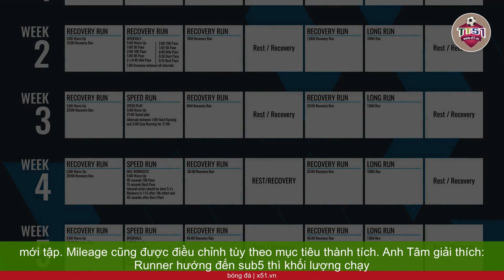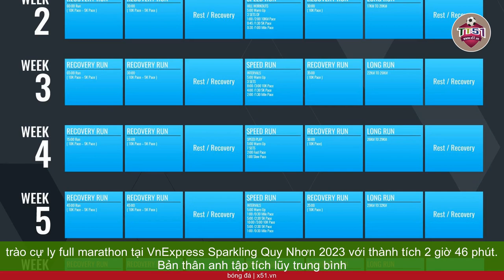TÍCH LŨY MILEAGE VÀ CÁC YẾU TỐ QUAN TRỌNG TRONG HUẤN LUYỆN MARATHON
Trong khoa học huấn luyện, việc tích lũy mileage rất quan trọng cho các runner thi cự ly full marathon. Thông thường, VĐV cần đảm bảo điều này trong ít nhất hai tháng để hoàn thành mục tiêu tại chặng đua, Văn Tâm nói. Các chuyên gia khuyến cáo mỗi runner cần tìm mileage tối ưu cho bản thân để tránh chấn thương và không làm ảnh hưởng đến cuộc sống. Quãng đường tích lũy nhiều hơn có thể giúp bạn tiến bộ hơn, nhưng nếu việc chạy quãng đường đó ảnh hưởng tiêu cực tới những phần quan trọng khác trong cuộc sống của bạn, thì đó không phải là mileage tối ưu. Từ thực tế tập luyện và công việc hàng ngày của bản thân, Văn Tâm ủng hộ lý thuyết trên. Runner kiêm  Huấn luyện viên chạy bộ này còn cho rằng do giới hạn cơ thể mỗi người khác nhau, trình độ thể lực chuyên môn sẽ là yếu tố hàng đầu để xác định mileage cho từng người. Những runner tập luyện trên hai năm sẽ có khối lượng tích lũy cao hơn so với người mới tập. Mileage cũng được điều chỉnh tùy theo mục tiêu thành tích. Anh Tâm giải thích: Runner hướng đến sub5 thì khối lượng chạy mỗi tuần dao động từ 50 km đến 70 km, sub4 là 70 đến 90 km. Nếu đặt mục tiêu sub3, mileage phải vào khoảng 100 đến 120 km. Con số này có thể dao động mỗi tuần dựa vào tình trạng thể lực và thời điểm trước race, không nên bó buộc. Văn Tâm từng về nhì hệ phong trào cự ly full marathon tại VnExpress Sparkling Quy Nhơn 2023 với thành tích 2 giờ 46 phút. Bản thân anh tập tích lũy trung bình 100 km đến 120 km mỗi tuần, với khoảng 12 đến 14 tiếng tập luyện. Theo  Huấn luyện viên từ cộng đồng chạy bộ T-Coaching, việc tích lũy mileage cần cả quá trình, không thể đốt cháy giai đoạn. Các runner mới tập luyện thường dễ áp dụng quá nhiều khối lượng chạy, nhưng điều này có thể dẫn đến chấn thương và kiệt sức. Thay vì vội vàng, tập luyện lâu dài và ổn định là điểm chính mà các VĐV cần lưu ý để cải thiện thành tích và đảm bảo sức khỏe.